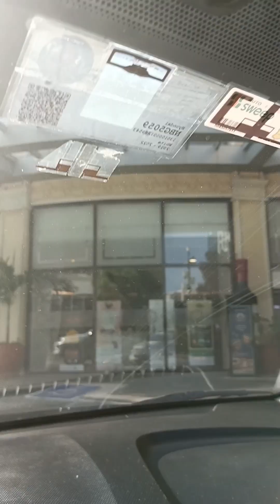Venice Grand Canal